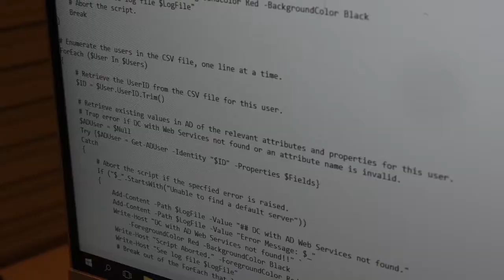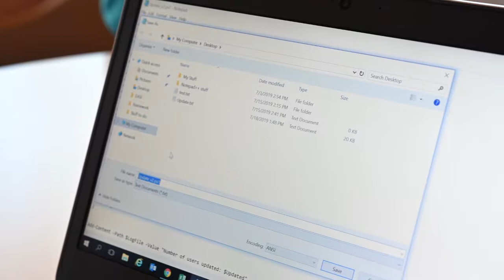WIN - Highlighting the IT Academy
Sioux Falls-area high school students got an early look this summer at what careers in the information technology field could look like, thanks to a unique program with a lot of partners.